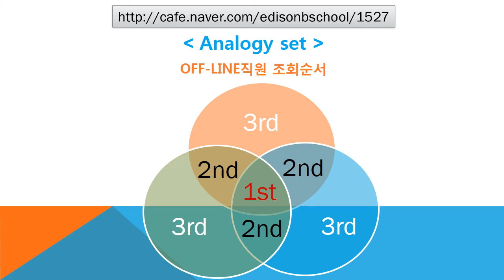#1527 Praiseloan (주)찬호론대부 MBA GMAT Logic 'off-line직원 조회순서'